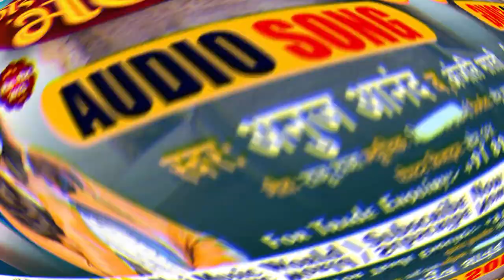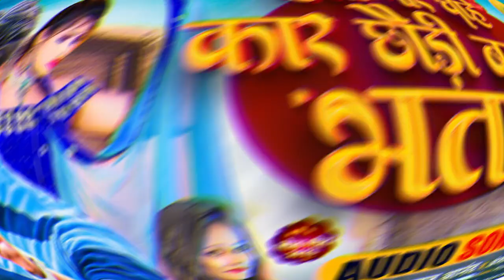Anuj Anand का रंगदारी मगही सान्ग 2023 | हिओ गोर चाहे कार छोड़ी बनबो भतार | New Maghi Song 2023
► Song :-  हिओ गोर चाहे कार छोड़ी बनबो भतार
► Singer :-  Anuj Anand & Anjali bharti
► Lyric :- Raju Raja
► Recording Mixing :- BHAI MUSIC WORLD
► Company/Lebal :- BHAI MUSIC WORLD
►Digital :- Lucky Yadav (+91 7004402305)

हमारे YouTube चैनल में आपका हार्दिक स्वागत है